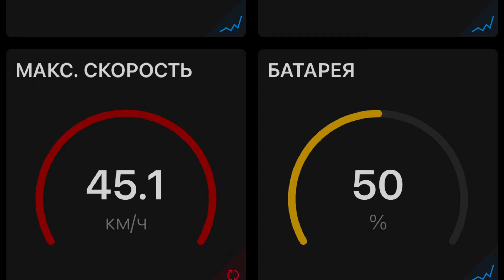Продав Моноколеса на 45,1 км/ч EUC